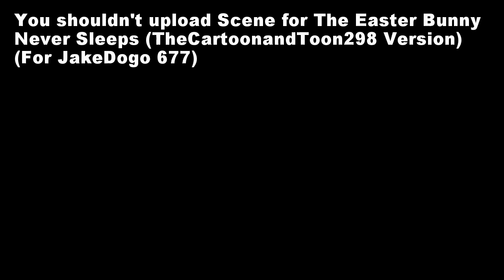My Suggestion to Spike about didn't upload The Easter Bunny Never Sleeps